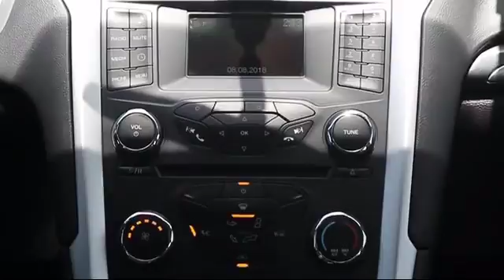2016 Ford Fusion Sedan S Tarpon Springs Anclote Holiday Trinity Palm Harbor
2016 Ford Fusion Sedan S Stock Number: 8W1E7488D Vin:3FA6P0G79GR155218.

41975 U.S. 19 North